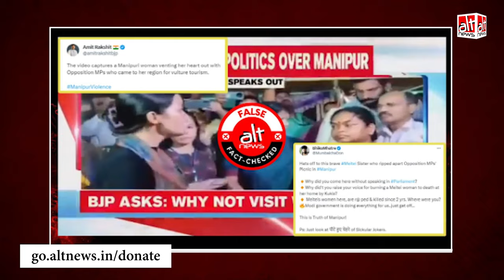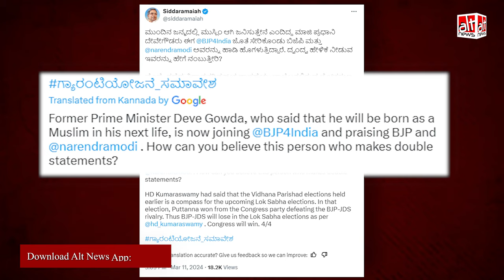सिद्धारमैया की स्पीच का अधूरा हिस्सा उनपर निशाना साधते हुए शेयर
Sharing a part of a speech by Karnataka CM Siddaramaiah, users claim that he had said he wished to be reborn as a Muslim. This is FALSE. What did the CM actually say? WATCH